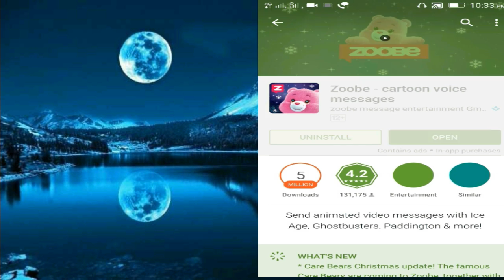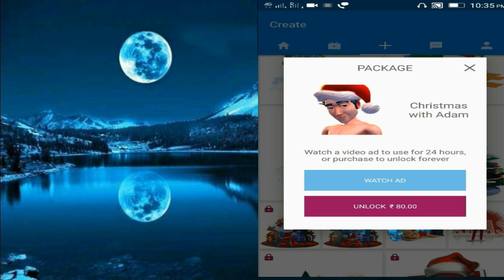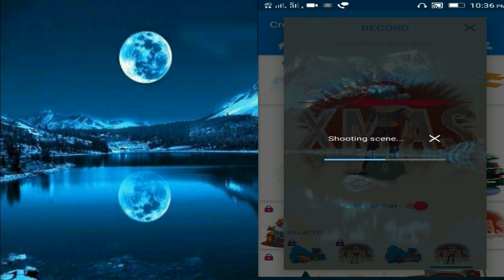Create Cartoon Animation Videos by Using Mobile Phone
1.Create Cartoon Animation Videos by Using Mobile Phone
2.best animation software for youtube videos

Hello, friends in this my video I describe to you how you can create professional cartoon animation videos by Using mobile phone.

Guys zoobe application is now offline and permanently closed after 1st April 2017. SO THIS TRICK IS NOT WORKING Sorry BUT NEW TRICKS ARE UPDATED ON HACERSTAIR JOIN NOW OUR CHANNEL HACKERSTAIR

hackerstair,Create Cartoon Animation Videos by Using Mobile Phone,animated whiteboard software free,how to make animated marketing videos,prezi alternative free,presentation software special effects,best animation software for youtube videos,explainer video tutorial after effects,youtube video clip thumbnail kaise banaye,video maker with photos and music and effects,presentation video of students
hackerstair